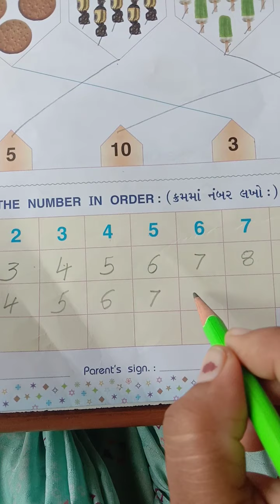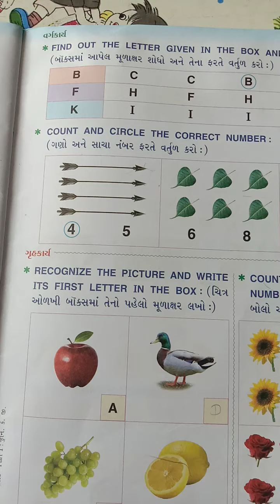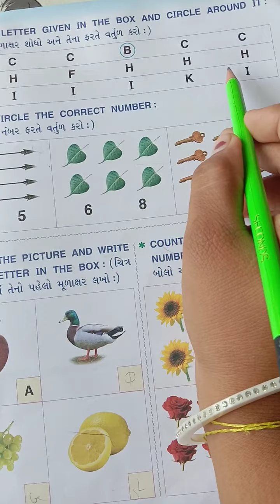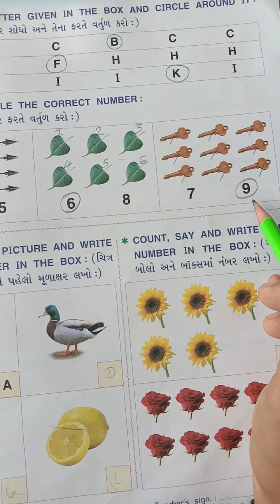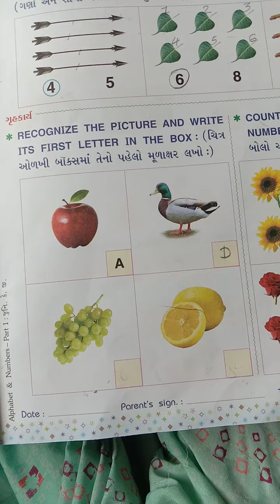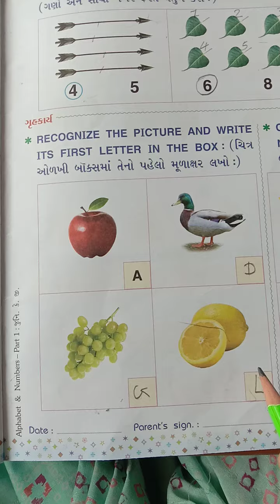STD JR KG ENGLISH VIDEO 39